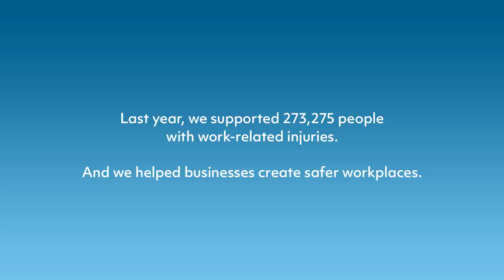Helping workers stay safe - ACC New Zealand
Everyone wants to finish their working day safe and healthy. And everyone has a part to play in creating safer workplaces. That means you, your workmates, visitors, customers, contractors – everyone you work with and for.

Like, if a courier steps onto your construction site to deliver a parcel, their safety is as important as your workmates who are on site daily.

We help businesses improve their health, safety and wellbeing at workplaces. Last year, we supported 273,275 people with work injuries.

Check out how we can all keep ourselves safe and prevent injuries at our workplaces.

Find out more about how we help to prevent injuries, and provide care and support if things go wrong